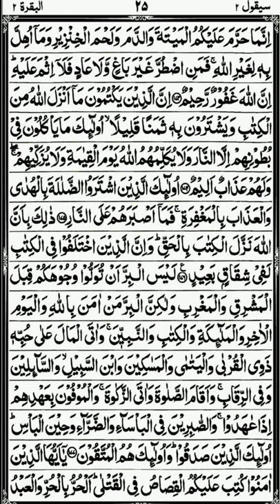Best recitation | Beautiful recitation of quran | Learn quran with zaini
Assalam o alaikum dear friends is video me quran e pak ka tilawat kia hay.